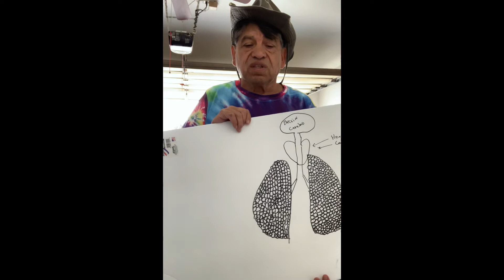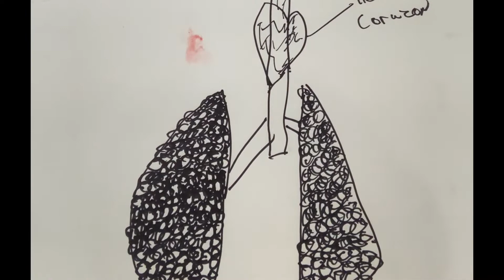P1 Stop smoking Para de fumar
simple explanation on how smoke damages destroys the alveoli, the tiny air sacs that work together to breath oxygen in and carbon dioxide. It demonstrates how the damaged  lungs are unable to function thus smokers go into respiratory distress.

explicación simple sobre cómo el humo daña y destruye los alvéolos, los diminutos sacos de aire que trabajan juntos para respirar oxígeno y dióxido de carbono. Demuestra cómo los pulmones dañados no pueden funcionar, por lo que los fumadores sufren dificultad respiratoria.